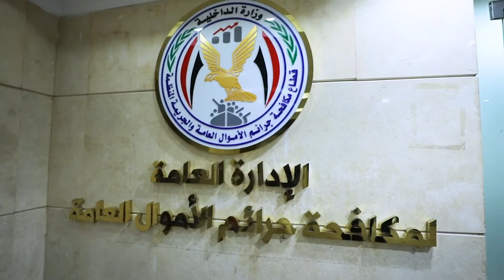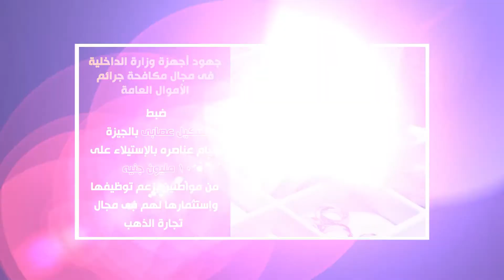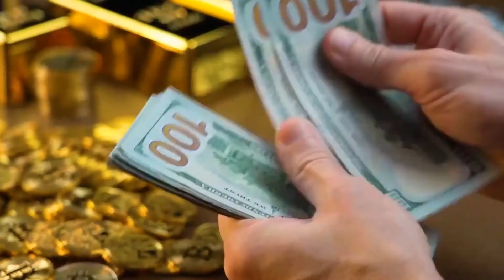جهود أجهزة وزارة الداخلية في مكافحة جرائم الأموال العامة